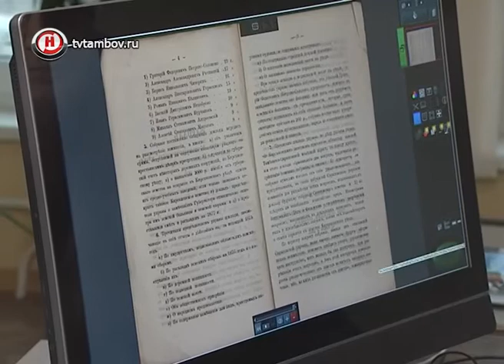Оцифровка 5 тысяч книг увеличила количество читателей Пушкинской библиотеки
Новые книги и новые читатели. Тамбовская областная библиотека имени Пушкина подвела итоги 2017 года.